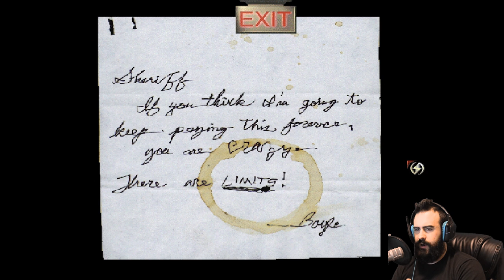Fapping, Fireman, and Nukes - Harverster [P2]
The flaming firemen, and the baseball bat wielding teacher...oh my.